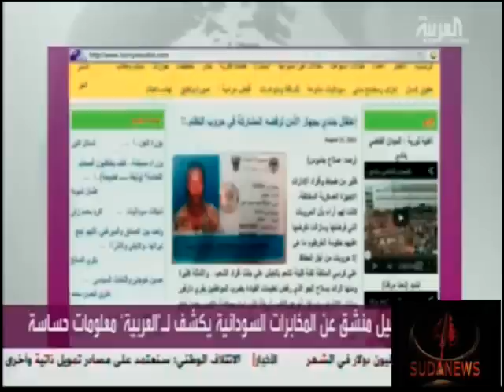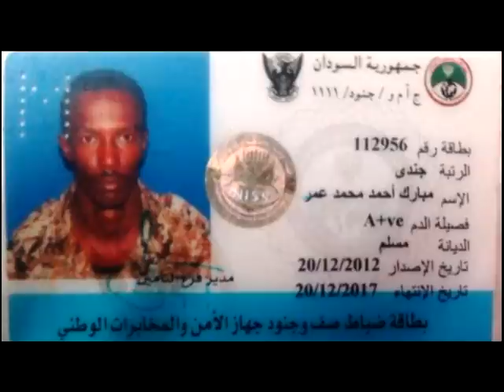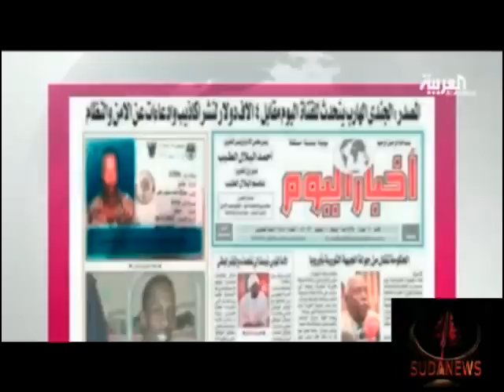برنامج مقابلة خاصة تتحدث إلى عميل منشق عن جهاز الأمن والمخابرات السوداني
برنامج مقابلة خاصة

تقديم وإعداد الأستاذ خالد عويس

 كشف عميل منشق عن جهاز الأمن والمخابرات السوداني، لـ"العربية" عن عمليات تدريب لعناصر المخابرات السودانية يقوم بها عناصر من "الحرس الثوري" الإيراني، في معسكرات تدريب خاصة بالمخابرات في منطقة "وادي سيدنا"، شمال أم درمان.
وأكد مبارك أحمد الباندير، عن وحدة خاصة للتصفيات الجسدية والاغتيالات داخل جهاز الأمن والمخابرات يرأسها لواء يُدعى "عبدالغفار الشريف"، في "مقابلة خاصة" مع "العربية" تعرض الأحد السابعة مساء بتوقيت السعودية.
وقال إن الجهاز مرتبط بالمكتب القيادي في الحزب الحاكم ويتلقى أوامره منه، وخاصة مساعد الرئيس السوداني، د. نافع علي نافع، ووالي الخرطوم، عبدالرحمن الخضر.
مبارك الباندير كشف للعربية عن تفاصيل انشقاقه وهروبه من الجهاز، ثم هروبه من السجن في الخرطوم إلى خارج السودان، بعد رفضه تعليمات قضت بالتوجه إلى مناطق العمليات العسكرية واتصاله ببعض الناشطين المعارضين لنظام الرئيس، عمر البشير.
"العربية" أجرت المقابلة الخاصة مع العميل المنشق عن جهاز الأمن والمخابرات السوداني في عاصمة إفريقية يختبئ فيها حاليا بعيداً عن أعين المخابرات السودانية.

 10 نوفمبر 2013
قناة العربية والعربية الحدث